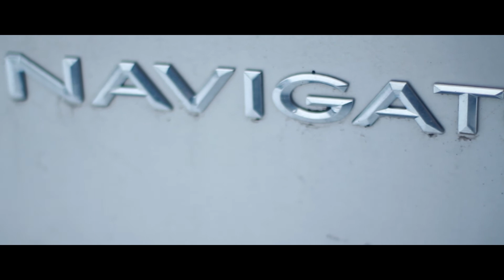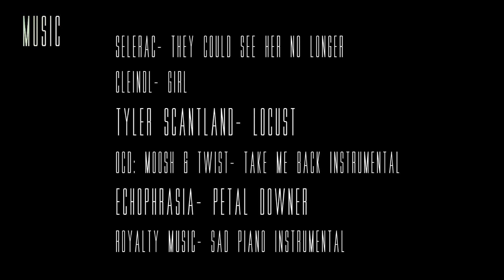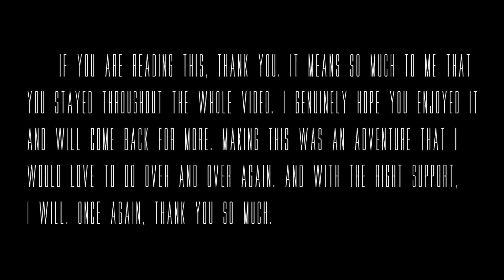Life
Filmmaker: Jacob Harris
School: Perry Meridian High School
Category: Feature Film

In my film, "Life," an elder man questions how materialistically we take life in today's day and age and states that life is about living, cycling through the stages of life.